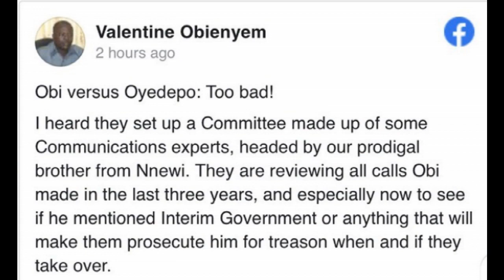Leaked Audio: Peter Obi In Trouble As All His Calls are Reviewed for Mention of Interim Government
In a report published by People's Gazette, it was alleged that the leaked audio tape between Bishop Oyedepo and the Presidential candidate of the Labour Party, Mr. Peter Obi, was taken out of context.